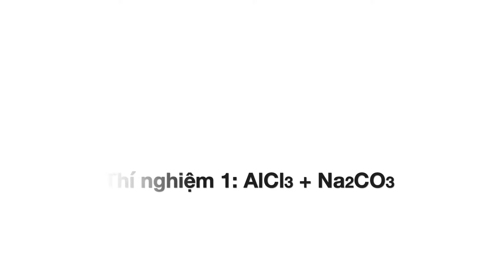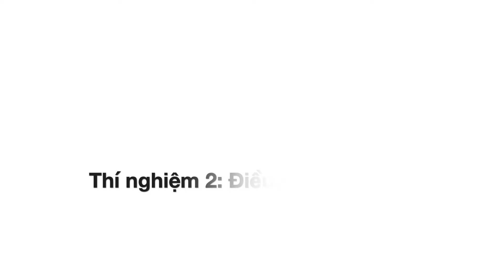AlCl3 + Na2CO3. Aluminum chloride tác dụng với sodium carbonate. Điều chế aluminum oxide (Al2O3)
Aluminum chloride reacts with sodium carbonate. Preparation of aluminum oxide (Al2O3)
氯化铝与碳酸钠反应。制备氧化铝 (Al2O3)
塩化アルミニウムは炭酸ナトリウムと反応します。酸化アルミニウム (Al2O3) の製造

0:02 AlCl3 + Na2CO3
3:59 Điều chế Al2O3 từ Al(OH)3